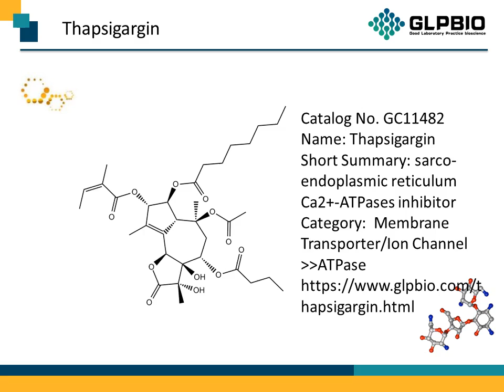GC11482 Thapsigargin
Protocol, Chemical Properties, Background of Thapsigargin